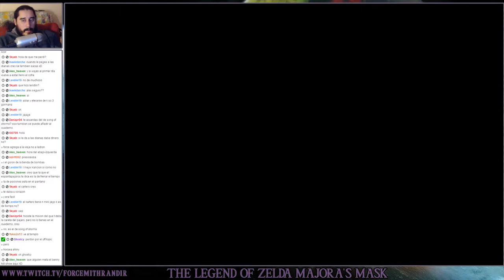The Legend of Zelda Majora's Mask (N64) | Parte 13 - Ayudando al Populacho